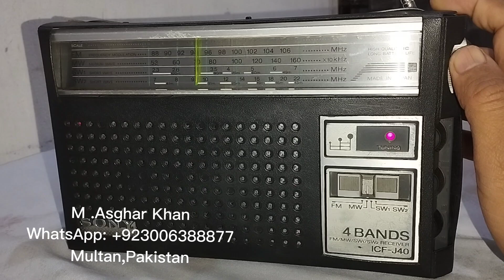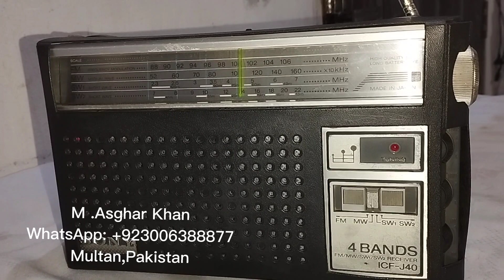Sony Radio 4 Band Fm Mw SW1 Sw2 Made In Japan For Sell